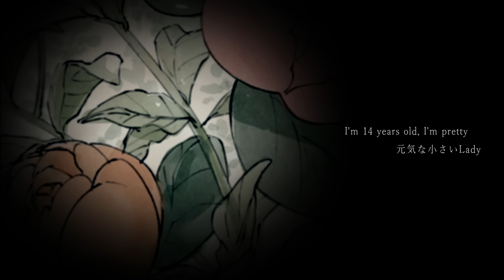☀︎☽ Arrietty's Song - Cecile Corbel / Lucia（Cover）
向こうは別の世界。

スタジオジブリ映画『借りぐらしのアリエッティ』の主題歌である、セシル・コルベル様の「Arrietty's Song」を歌わせて頂きました
今年の歌ってみた動画はこれで最後です。